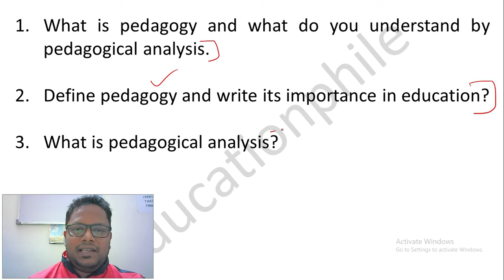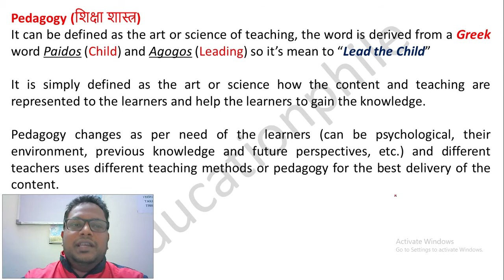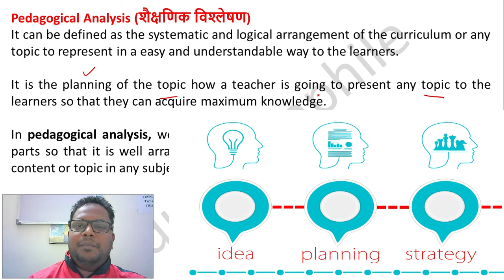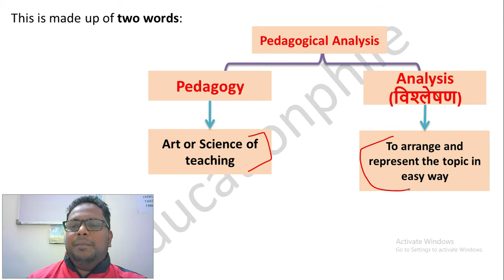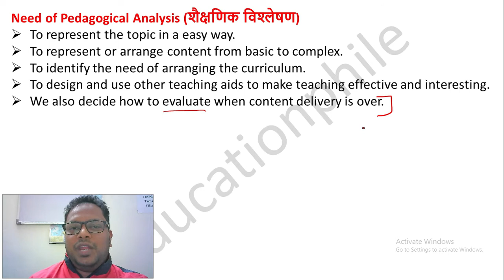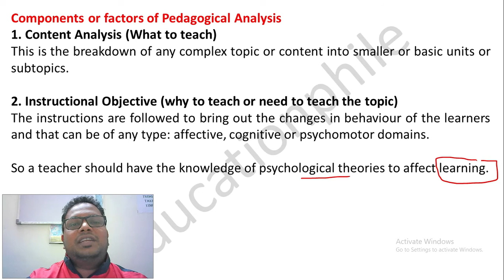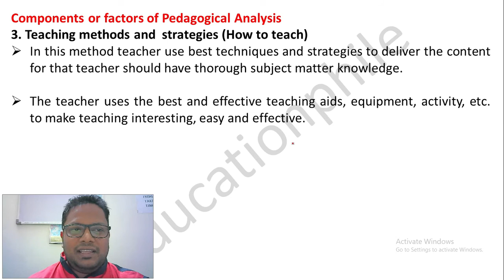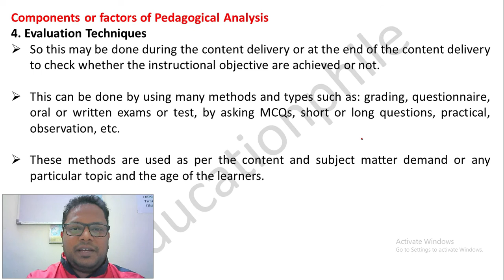Pedagogy and Pedagogical Analysis |For B.Ed (Understanding Disciplines and Subjects| By Anil Kashyap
In this video, we have discussed Pedagogy and Pedagogical Analysis which is under "Understanding Disciplines and Subjects" in B.Ed Course.